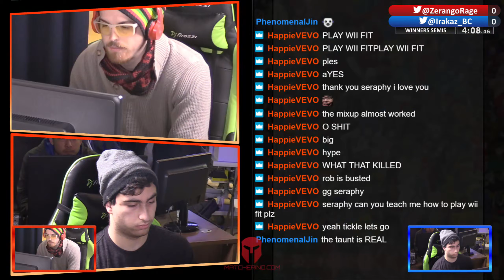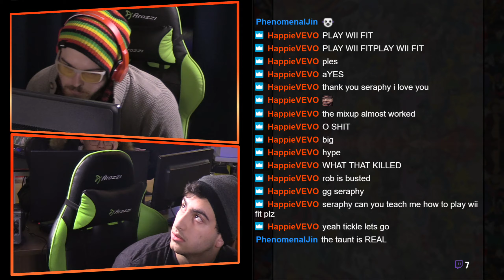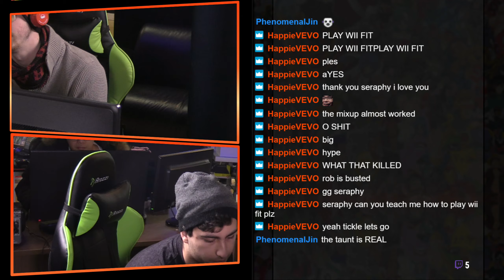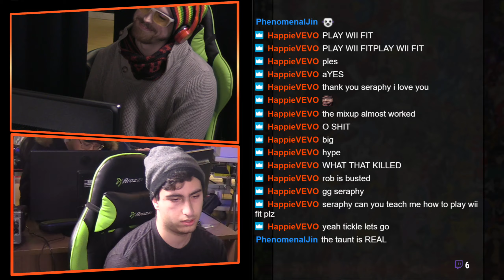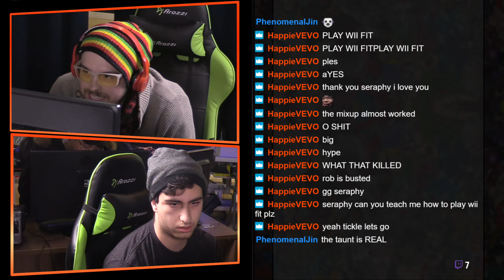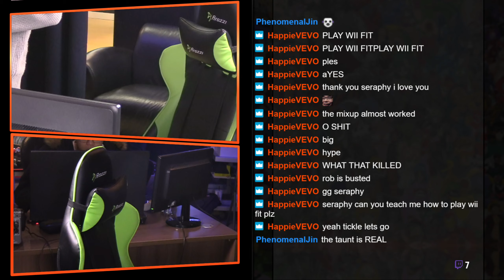Smash Ultimate CPS3 Weekly #4 Winners Semis GB Zerango VS Irakaz